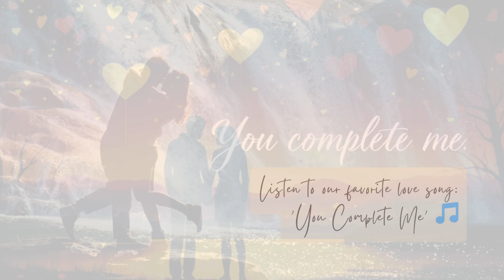Secrets to a Lasting Love: Trust, Respect, and Understanding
The Key to Everlasting Love: Trust, Respect, and Understanding

Love is a shelter in the storm, a safe haven that helps you navigate life's challenges together.